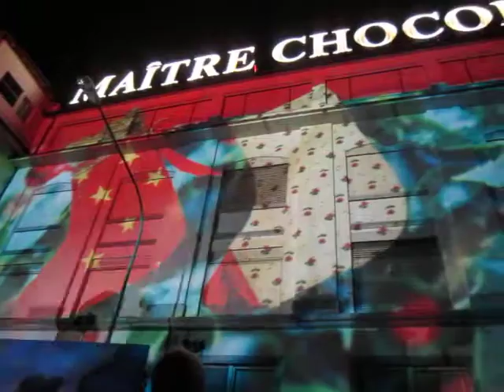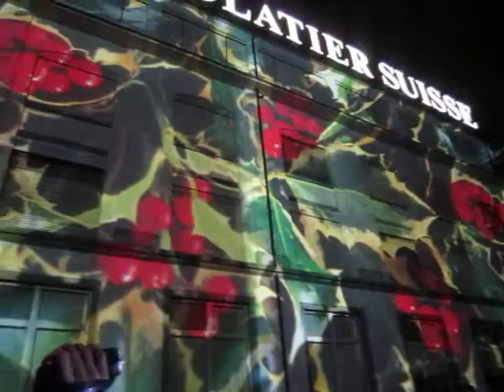Lights on the Lindt-Sprungli Chocolate Factory in Kilchberg 2010